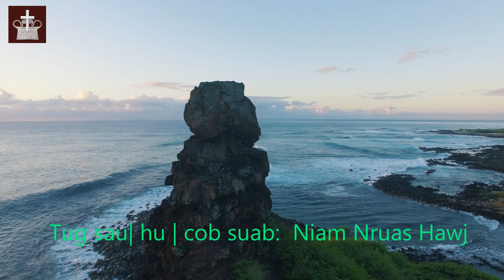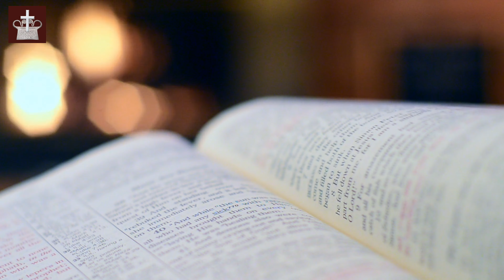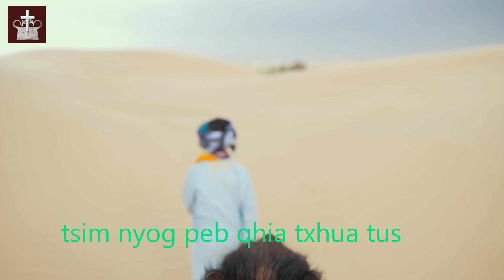Vajtswv Txoj Kev Hlub | Niam Nruas Hawj | Nee-ah Doo-ah | Nkauj Ntseeg | Nkauj Tawm Tshiab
Niam Nruas Hawj is a channel featuring Christian music in Hmong and English .
Here is "Vajtswv Txoj Kev Hlub " which sings of the goodness of God in our life. That God's love is so abundant and those blessings feel like " rain" in our life. Here is counting God's blessings and letting us know that we need to share this goodness and good news to the rest of the world.

Love In Jesus,
Niam Nruas Hawj  | Nee-ah Doo-ah

Nuav yog zaaj nkauj Vajtswv Txoj Kev Hlub kws qha txug Vaajtswv txuj kev hlub txuj kev zoo heev rua peb lub neej. Txuj kev hlub ntawd ntau heev le ntau cuag le naag poob lug rua yug lub neej. Nuav  yog  zaaj nkauj suav Vaajtswv tej koob moov. Nuav yog kev txhawb zug kuam peb yuav tau qha nplajteb paub txug Vaajtswv txujkev zoo hab txujmoo zoo txug Vaajtswv rua lub nplajteb.

Caleb Oquendo
Darli Donizete
Eberhard Grossgasteiger
Eric Chan
Invisiblepower
Joel Dunn from
Kelly Lacy
Luis Quintero
Md Amir
Pixabay
Pixly Videos
Pressmaster
Richardo Esquivel
Simon Matzinger
SwissMotion
Taryn Elliot
Thomas uit Appledoorn
Tom Fisk